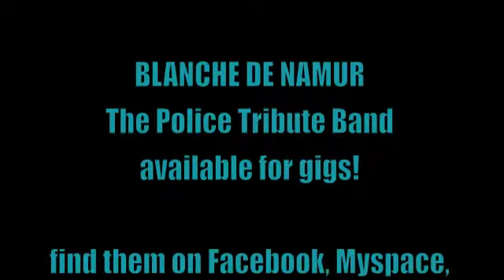Blanche de Namur "Message in a Bottle" live at Golf Club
Blanche de Namur - The Police Tribute Band
"Message in a Bottle" live at Golf Club
Castel S.Pietro Terme